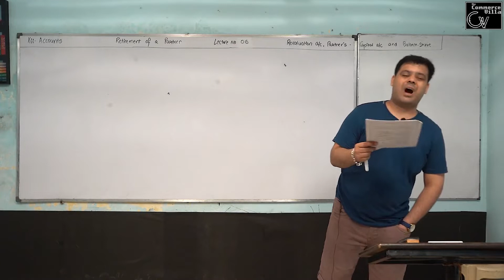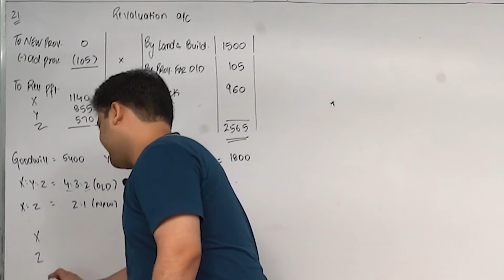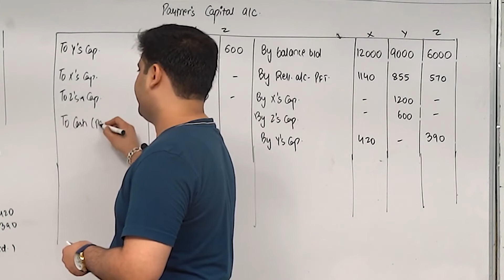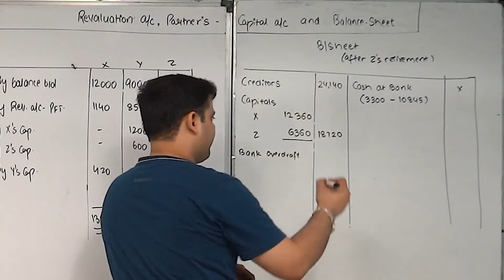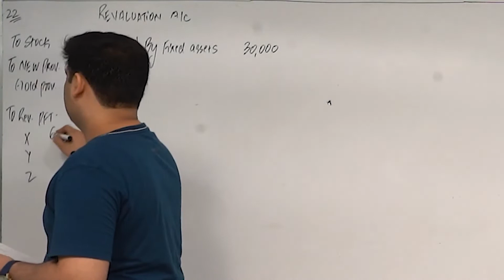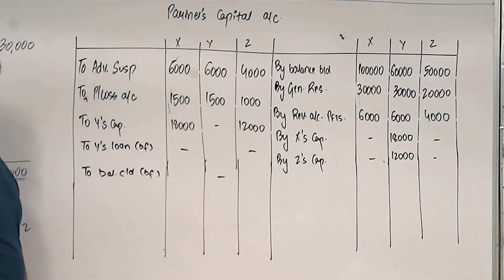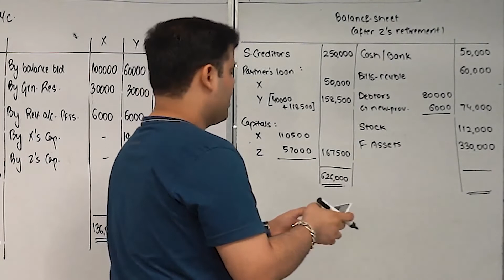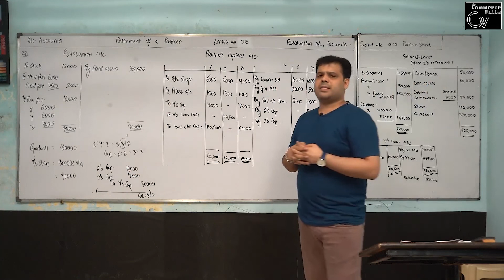06 || Retirement || Revaluation a/c, Partner's Capital a/c & Balance.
Material: Preparation of Journal, Ledgers and Balance Sheet at the time of retirement.